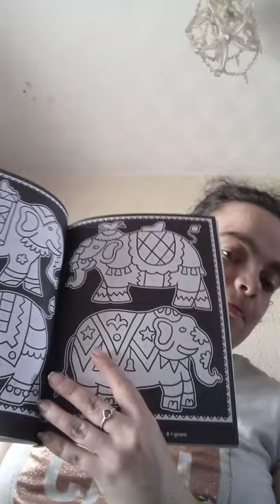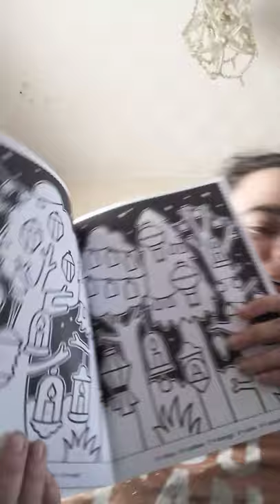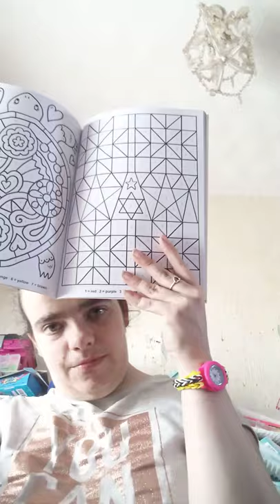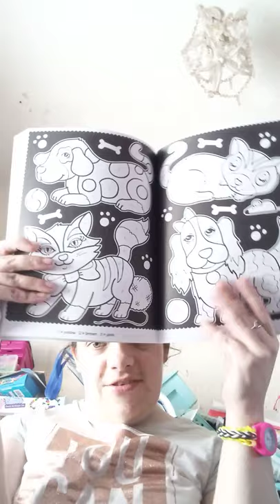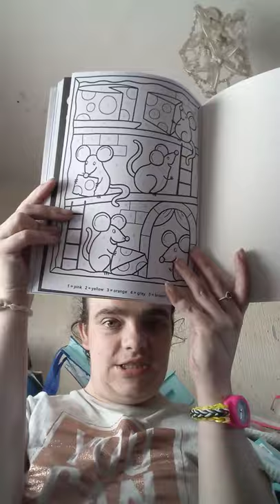colour by number book from the works